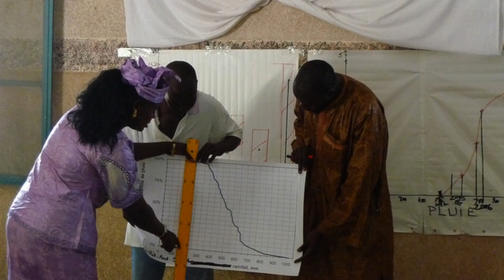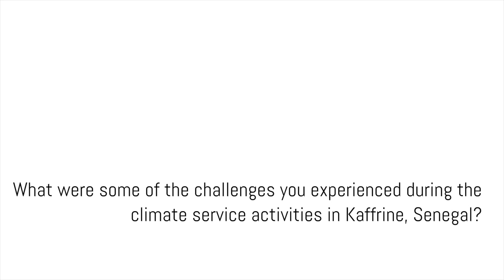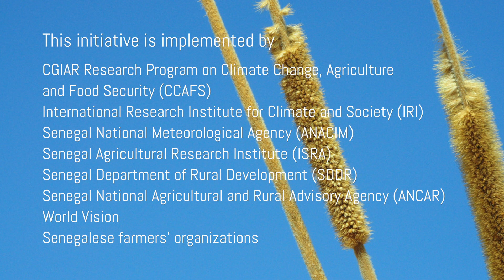Putting Climate Information into Farmers' Hands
The CGIAR Research Program on Climate Change, Agriculture and Food Security is working with farmers from Kaffrine, Senegal, on how to communicate and package climate forecasts.

The project is rolled out together with the National Meteorological Agency (ANACIM), the National Agency for Agricultural and Rural Advice (ANCAR); the Ministry of Agriculture; Senegal Department of Rural Development (SDDR), the Senegalese Agricultural Research Institute (ISRA), the International Research Institute for Climate and Society (IRI) and World Vision.